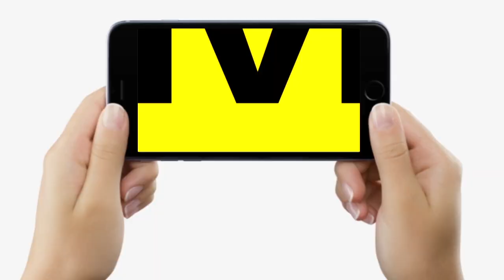Patna में Morning Walkers को परेशान करने वाले इतने बदमाशों को Police ने दबोचा, Bike भी..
Patna में Morning Walkers को परेशान करने वाले इतने बदमाशों को Police ने दबोचा, Bike भी..| Bihar News | LiveCities